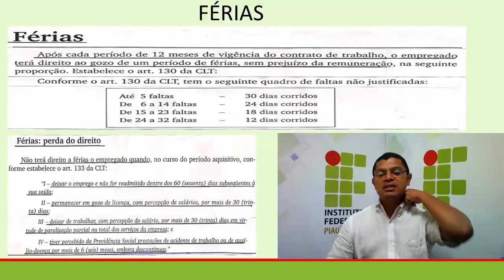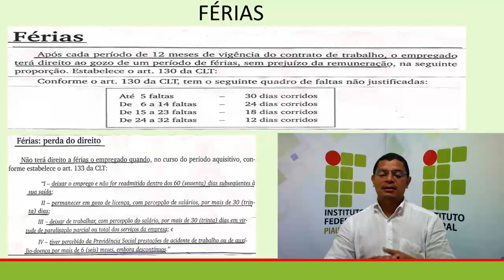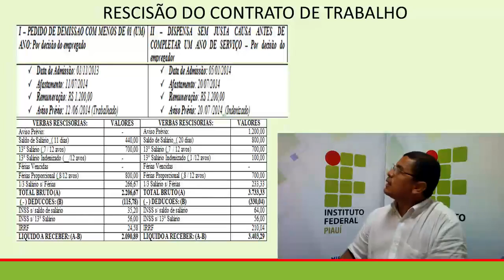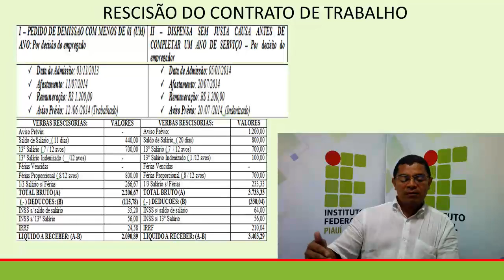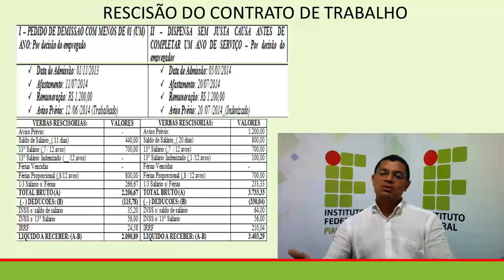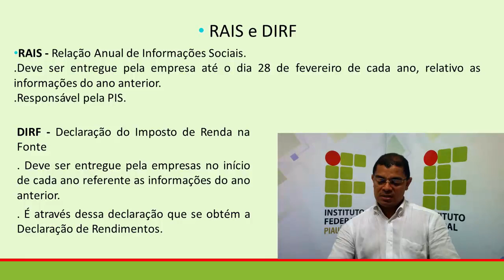Secretariado - Contabilidade Básica - Aula 02 - Parte III